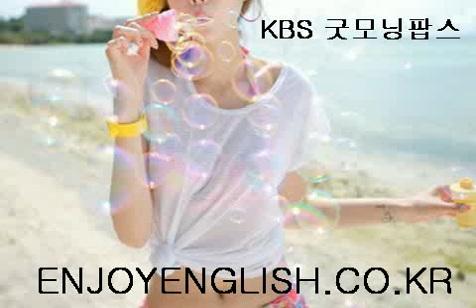[패턴영어] Why did you decide to + 동사원형?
Why did you decide to + 동사원형?
왜 ~하기로 결심한 거야?